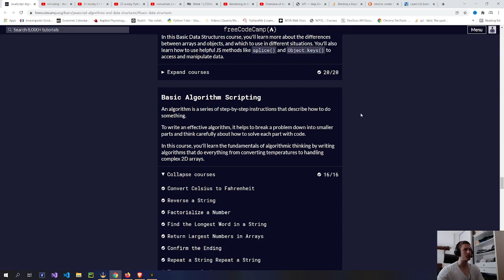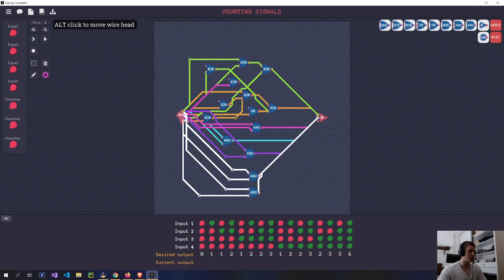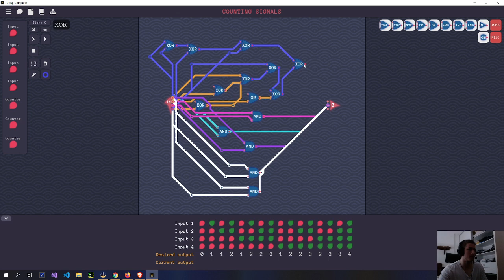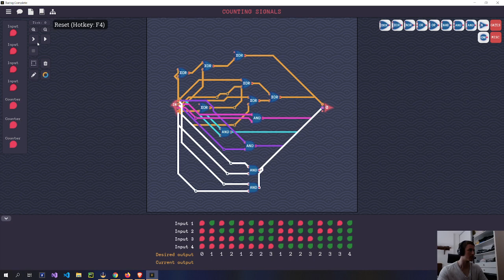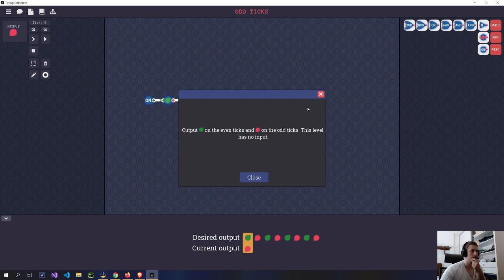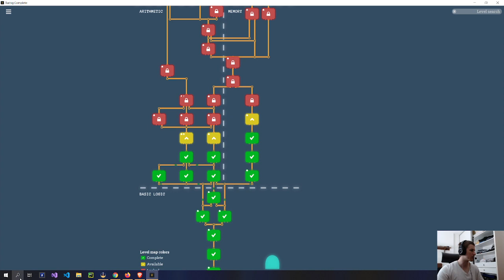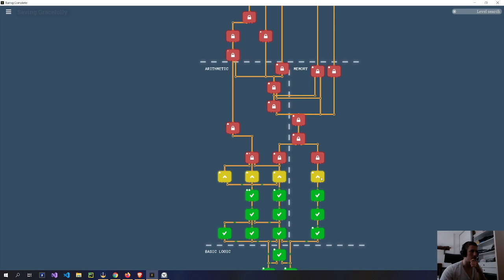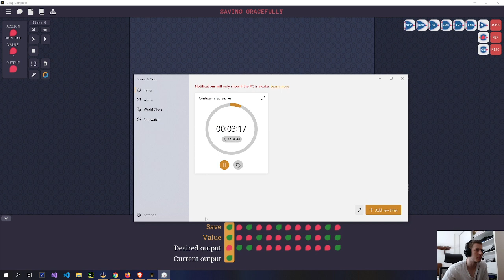Playing Turing Complete Part 4 - Delayed Buffer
wallet (BSC/BNB network): 0x7CABdeed20B6434D33492AB88C6Fb81913c601E0